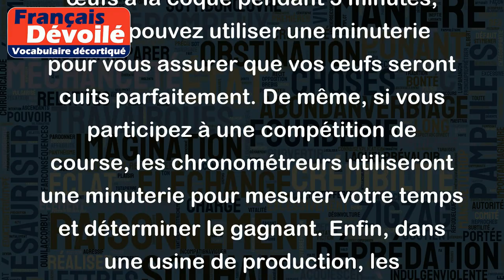Minuterie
La minuterie est un dispositif qui permet de mesurer avec précision un temps prédéterminé et de déclencher une alarme une fois le temps écoulé. Elle peut être utilisée dans de nombreuses applications, notamment en cuisine pour régler le temps de cuisson des aliments, en sport pour mesurer le temps d'une course ou encore en mécanique pour régler le temps de fonctionnement d'une machine.
Par exemple, si vous voulez cuire des œufs à la coque pendant 5 minutes, vous pouvez utiliser une minuterie pour vous assurer que vos œufs seront cuits parfaitement. De même, si vous participez à une compétition de course, les chronométreurs utiliseront une minuterie pour mesurer votre temps et déterminer le gagnant. Enfin, dans une usine de production, les travailleurs peuvent utiliser des minuteries pour contrôler le temps de fonctionnement des machines et garantir leur efficacité.